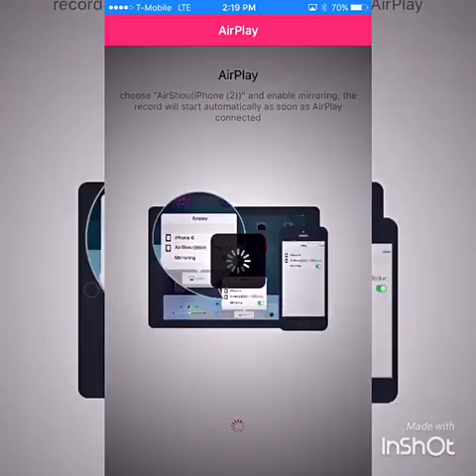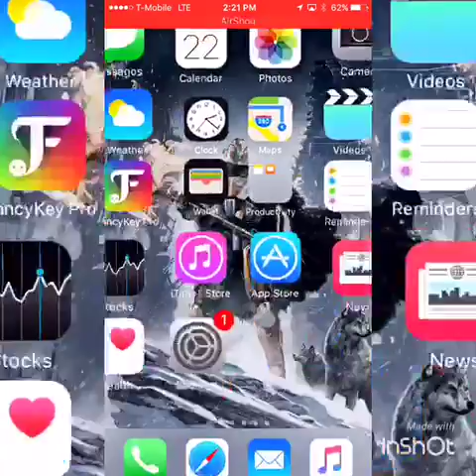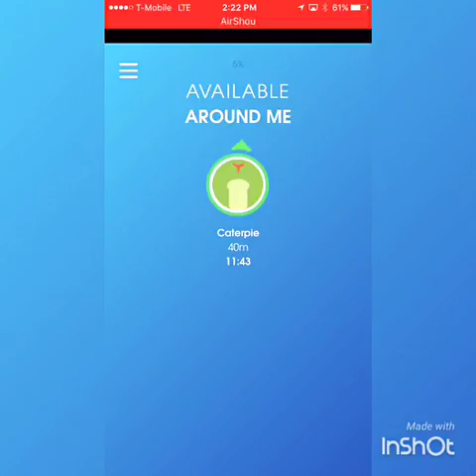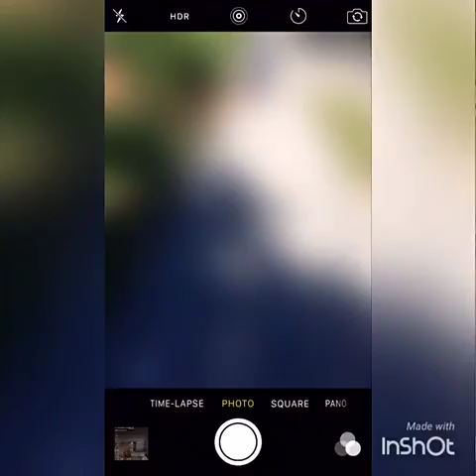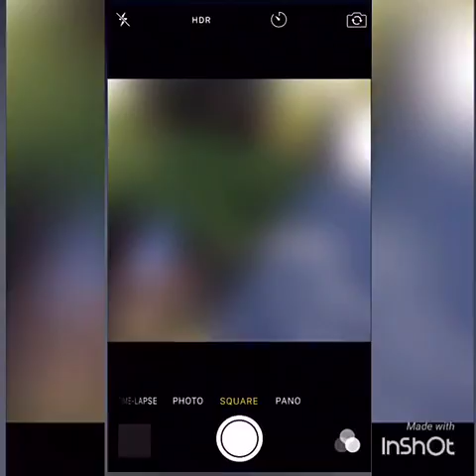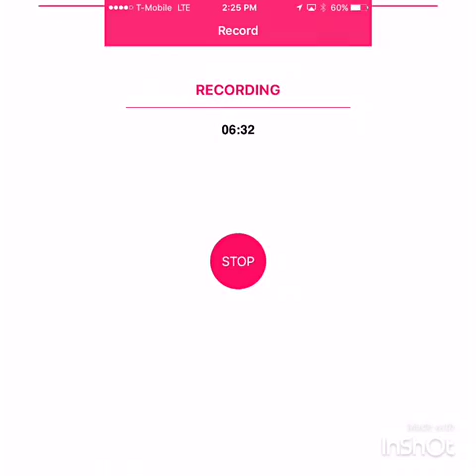Pokemon GO Trolling Someone Trying To Take Down Our Gym!! | MUST WATCH!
Pokemon GO funny  video